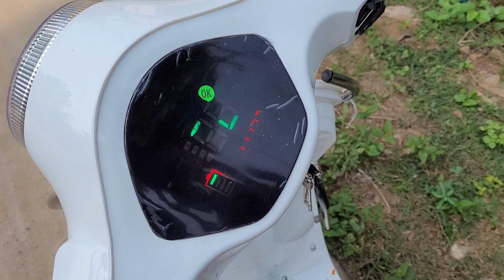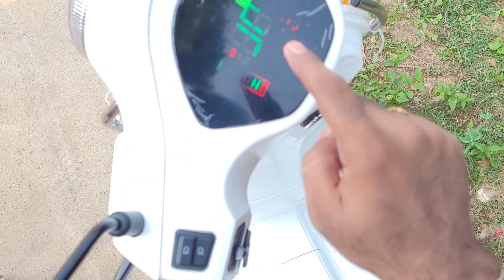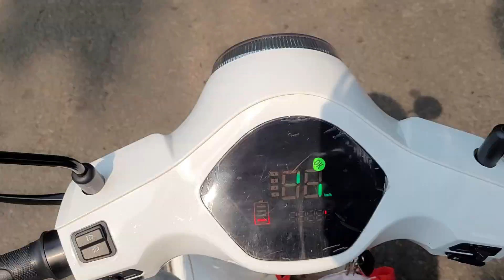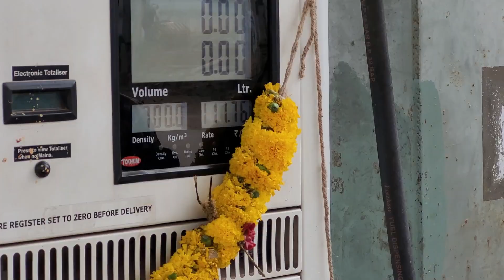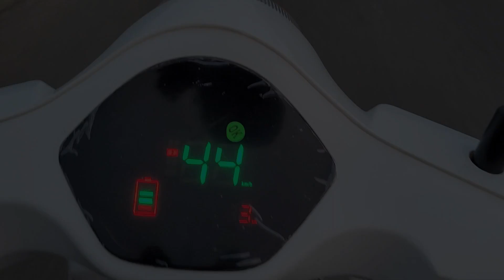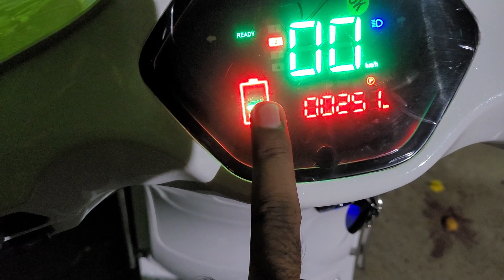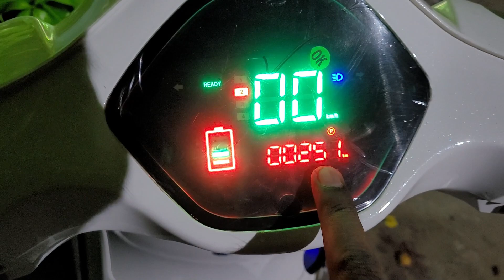పెట్రోల్ బండి కొనడానికి ఎలక్ట్రికల్ బండి మీద వెళ్తున్నాను! MY FIRST VLOG ON E-Scooter!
పెట్రోల్ బండి కొనడానికి Elactric బండి మీద వెళ్తున్నాను! MY FIRST VLOG ON E-Scooter!